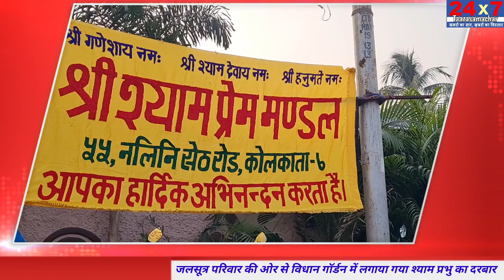एक शाम कान्हा के नाम l जलसूत्र परिवार